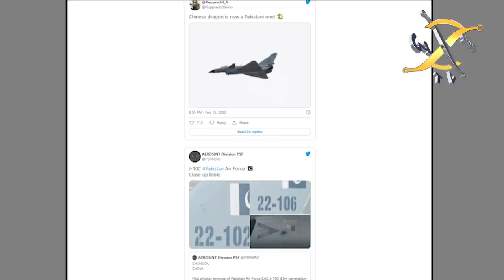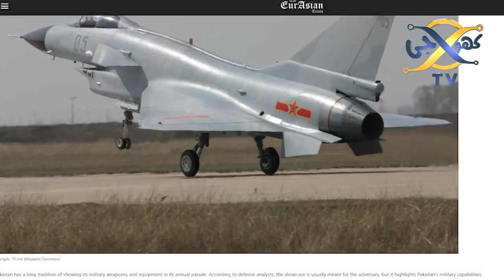latest news update of J10-C I First photos emerge of Pakistan Air Force J-10C I KHOJI TV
First photos emerge of Pakistan Air Force J-10C
Khoji TV is a project of Talha Films
Our Team